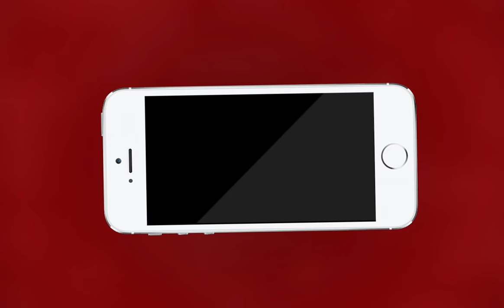AJMER NEWS | खेती का घाटा मुर्गी पालन ने बदला मुनाफ़े में रामदास साहू | MTTV INDIA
Success story of backyard poultry farmer (खेती का घाटा मुर्गी पालन ने बदला मुनाफ़े में रामदास साहू)